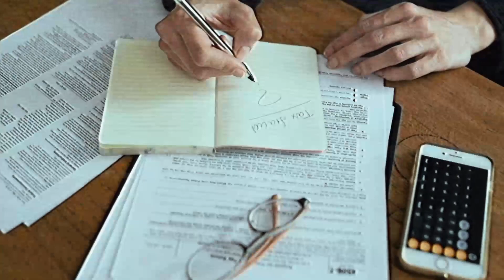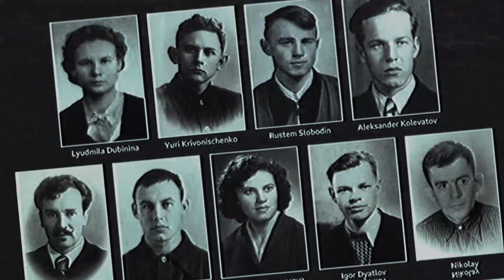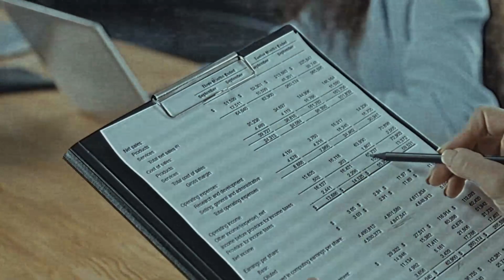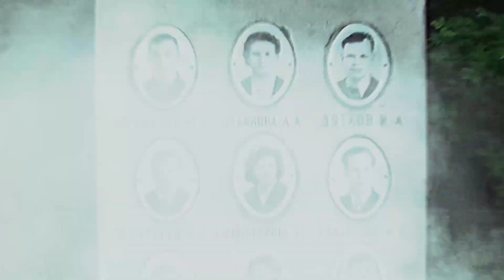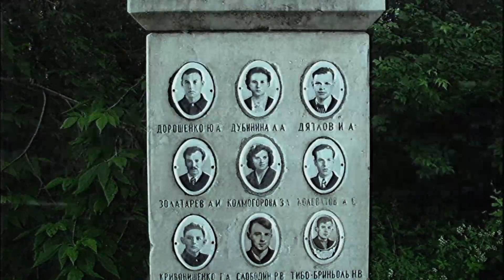Dyatlov Pass Incident Unraveling the Mystery Behind the 1959 Tragedy |Dreambed Tv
Dyatlov Pass Incident Unraveling the Mystery Behind the 1959 Tragedy

In this video, we explore the Dyatlov Pass incident, a tragic and mysterious event that led to the deaths of nine hikers in the Ural Mountains in 1959. Through a detailed examination of the available evidence and various theories, we aim to shed light on one of the most baffling and enduring unsolved cases of the 20th century. Join us as we investigate the disturbing facts and explore what may have truly happened to the Dyatlov group.

"Welcome to Dreambed Tv of our Horror and Criminal Stories Channel! Prepare to be captivated and terrified as we plunge you into the darkest corners of the human imagination. Our channel is your gateway to a world of supernatural encounters, top mysteries, and bone-chilling tales that will haunt your dreams.
But beware, for once you enter our dreambed tv , you may find it difficult to escape the clutches of fear. So, turn down the lights, grab a blanket, and prepare yourself for a journey into the unknown.